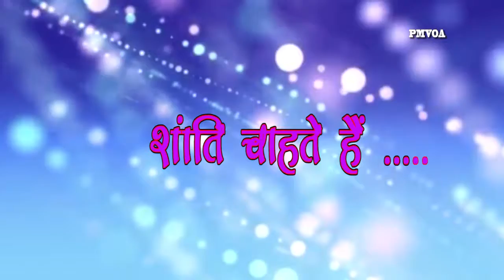Kushi | jeewan ki khas baten | Prabhakar more